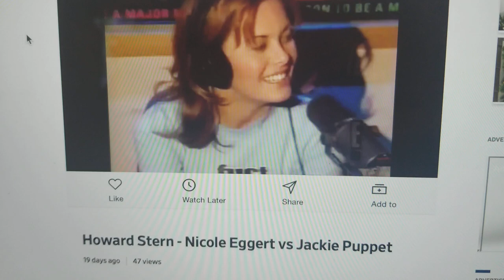Nicole Eggert tells Howard Stern she lost her virginity to a guy ONLY A COUPLE YEARS OLDER THAN HER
More proof from this FakeMeToo